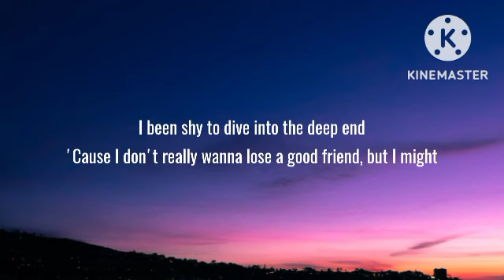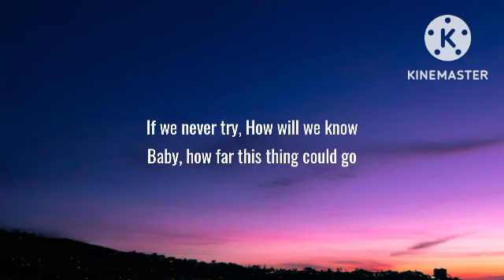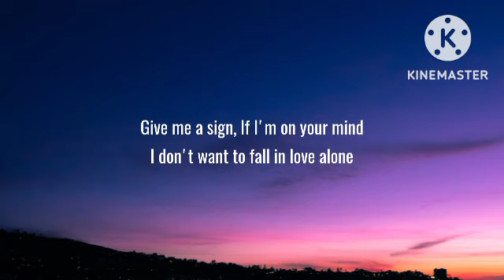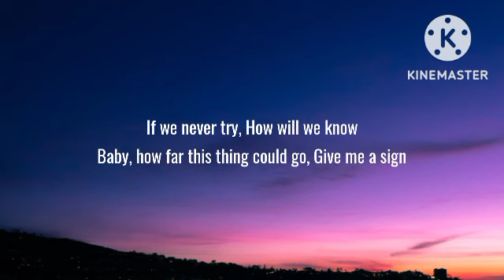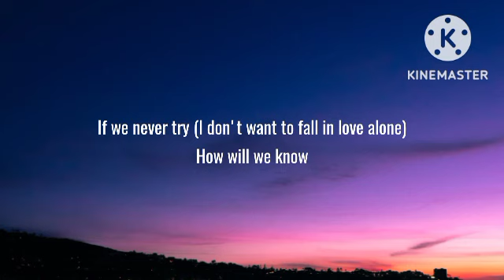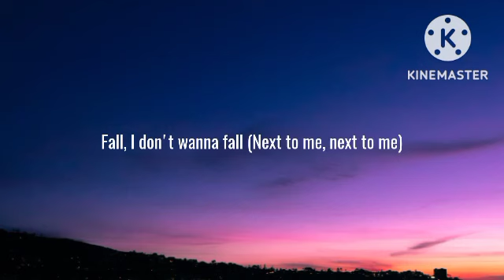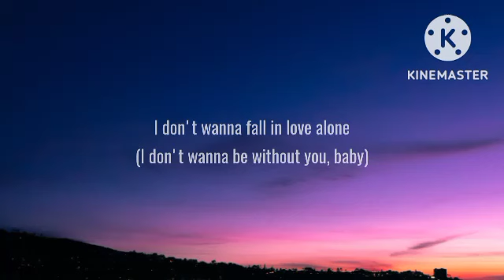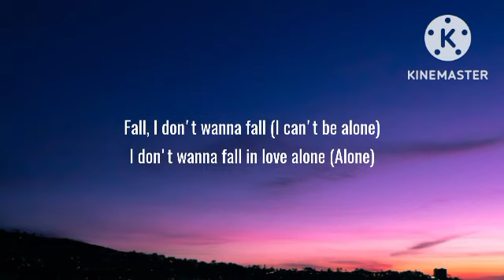Stacey Ryan - Fall In Love Alone (Lyrics) "If we never try how will we know"